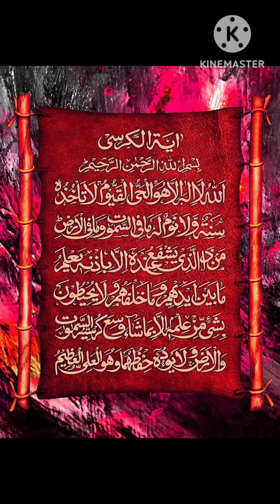Ayatulkursi full 🤲🏻dua